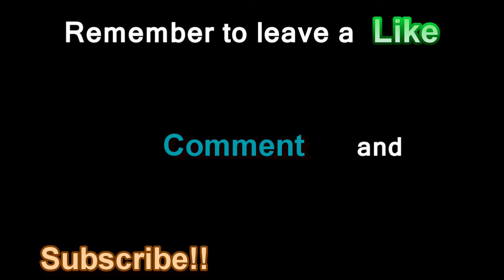Rival Kingdoms Let's Play: Episode 5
Episode 5 in the Rival Kingdoms Let's Play Series. In this video, we fight for our lives as the "final battles" draw near...